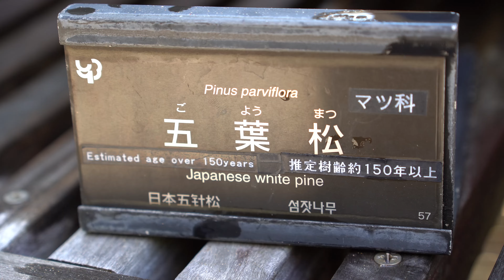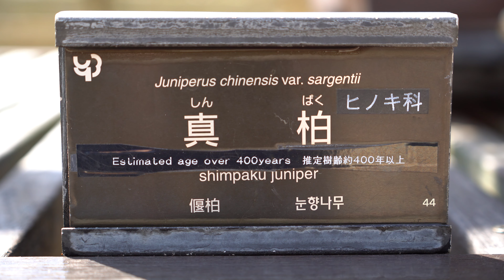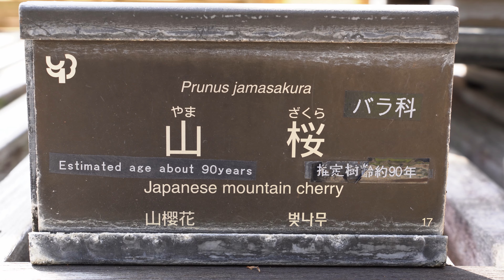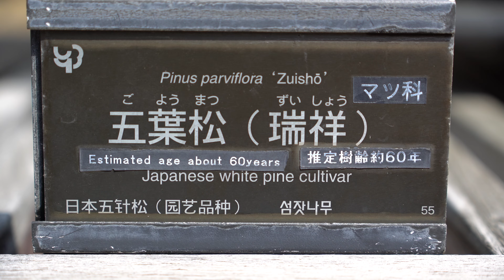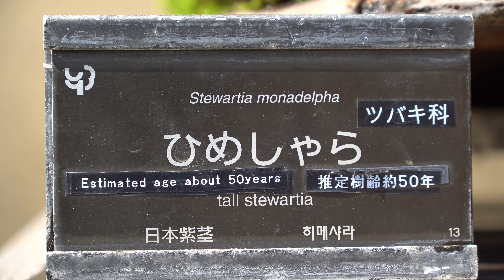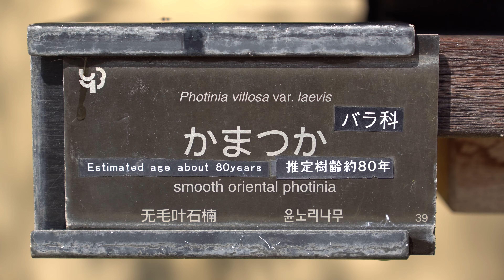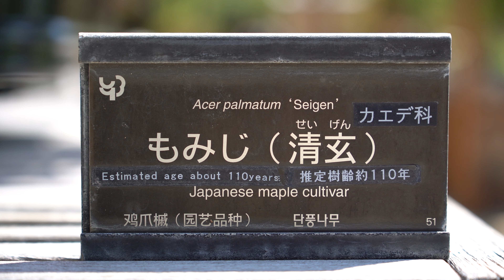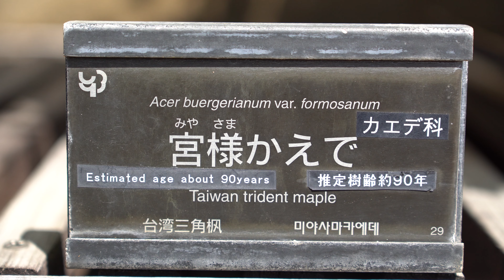【盆栽】Bonsai 国営昭和記念公園 盆栽苑 Showa Commemorative National Government Park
国風盆栽展クラスの盆栽を中心に鑑賞することができる施設。
0:23　五葉松　Japanese white pine 150
0:54　やまもみじ　Japanese maple
1:17　真柏　Shimpaku Juniper　400
2:00　一位　Japanese yew
2:37　山桜　Japanese mountain cherry
3:03　五葉松（瑞祥）Japanese white pine cultivar（Zuisho）
3:29　やまもみじ　Japanese maple
3:51　五葉松　Japanese white pine 130
4:18　蝦夷松　Sakhalin spruce
4:49　いわしで　Turczaninow hornbeam
5:15　そなれ　Creeping juniper
5:53　五葉松　Japanese white pine 90
6:30　ひめしゃら　Tall stewartia
7:11　五葉松　Japanese white pine 70
7:43　つた　Japanese creeper
8:18　大丁字がまずみ　Carles viburnum
8:40　かまつか　Smooth oriental photinia
9:08　もみじ（清玄）Japanese maple cultivar（Seigen）
9:46　五葉松　Japanese white pine 130
10:28　真柏　Shimpaku Juniper 230
10:55　真柏　Shimpaku Juniper 300
11:34　宮様かえで　Taiwan trident maple
12:15　杜松　Needle Juniper
【昭和記念公園　盆栽苑 Website】